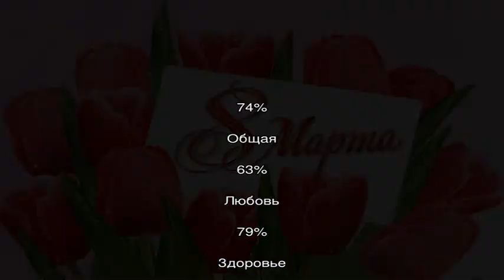Гороскоп на 7 марта 2021 года для знака Рак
Рак : гороскоп на 7 марта 2021 года бесплатно.  Прочтите правдивый и точный гороскоп для знака Рак  на день: 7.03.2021